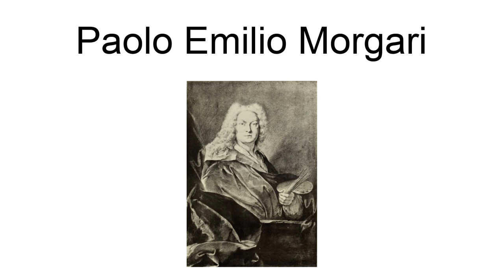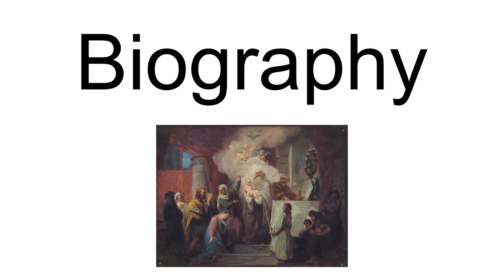Paolo Emilio Morgari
Paolo Emilio Morgari (Turin, 1815 – Turin, 1882) was an Italian painter, primarily of religious subjects.